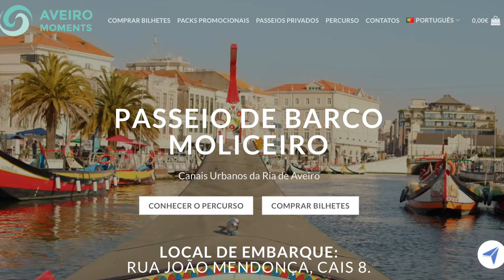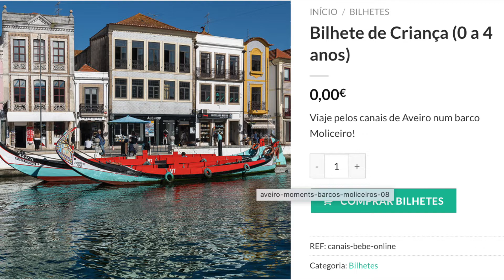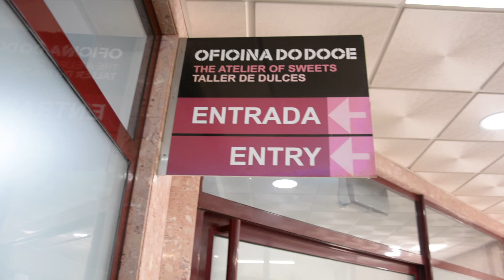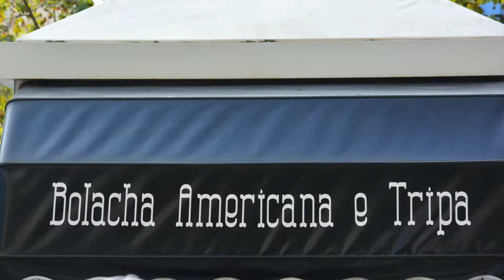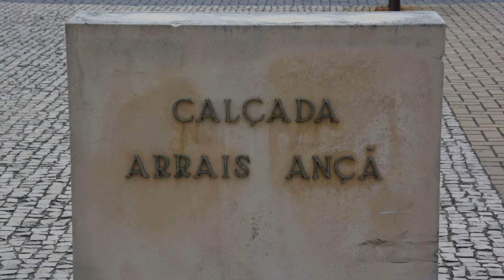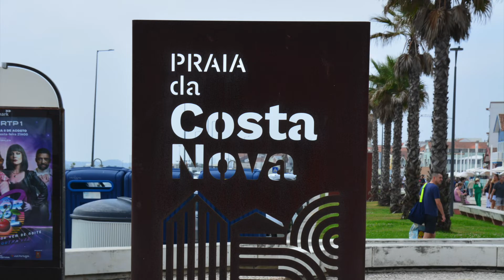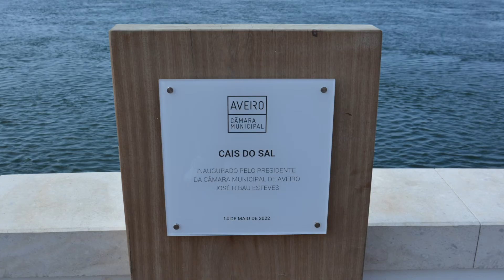aveiro - FIM DE SEMANA EM AVEIRO (DOCE DE OVOS E TRIPAS DE CHOCOLATE)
★☆ VAMOS JUNTAR UMA COMUNIDADE INCRÍVEL ☆★

Video todos os sábados as 7H (hora de Portugal)

★☆ APRESENTAÇÃO ☆★
Olà eu sou a Sofia Cunha, atualmente vivo em Felgueiras (Norte de Portugal).
Vivi grande parte da minha vida em Paris.
Assim sendo, a minha vida foi enriquecida com duas culturas diferentes e que se nota nos meus diferentes passatempos.
✪ Adoro a pastelaria, sou capaz de ficar dias na minha cozinha a testar receitas.
✪ Admiro a natureza, acho-a uma beleza em estado puro, dà-me paz, tranquilidade e inspiração. Por isso, adoro passear e visitar lugares incríveis.
✪ Tudo que é arte me atrai e ensina-me que o que não controlamos na vida é o melhor que temos, encontro uma sensação de liberdade.

★☆ FIM DE SEMANA EM AVEIRO ☆★
Sair da rotina nunca foi tao fácil desde que vivo em Portugal.
O nosso pais é maravilhoso.

00:00 Apresentação
00:09 Aveiro
00:29 Centro de Aveiro
06:20 Costa de Aveiro

★☆MUSICAS UTILIZADAS☆★
Song of Mirrors _ Unicorn Heads (BIBLIOTECA YOUTUBE)